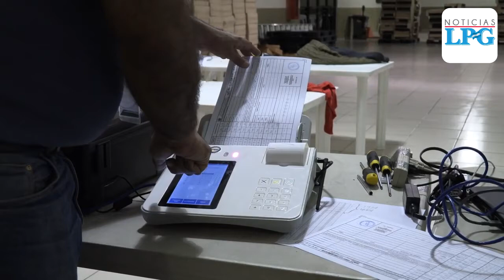Esto dijeron los magistrados del TSE sobre el incendio en CIFCO, donde se encontraban 256 escáneres